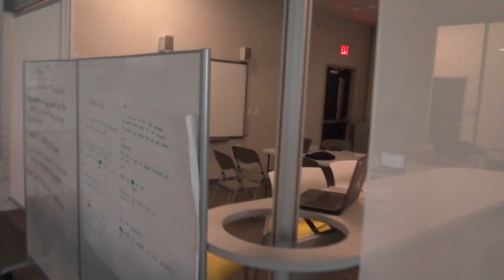Testing the Fire Alarms at my school-EST Voice Evac system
This was awesome , the system consist of the EST GCWA-S7VMC series White ceiling mounted/wall mounted EST G4-S7VM series Genesis speaker strobes & White wall mounted Genesis strobes and for the pull stations EST SIGA 278 dual action pulls/ EST SIGA DH or DA duct detectors.